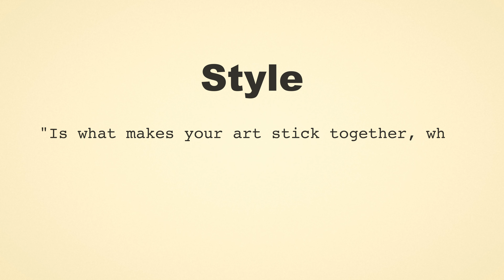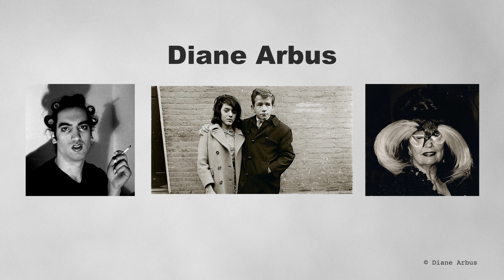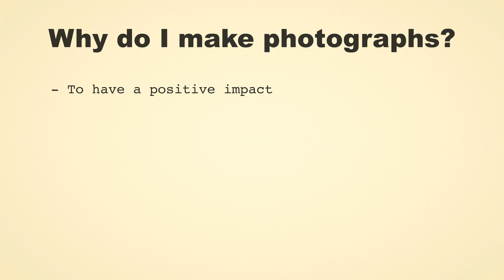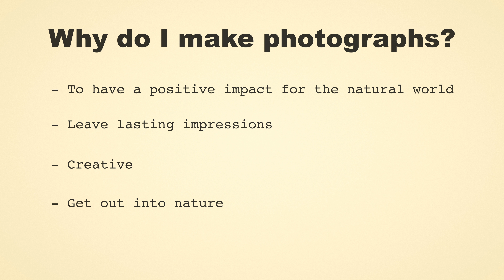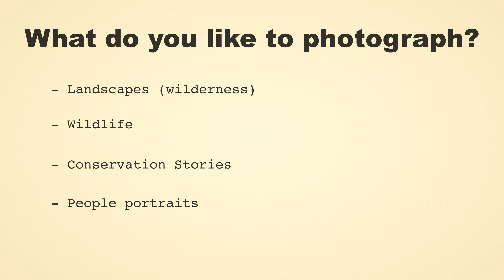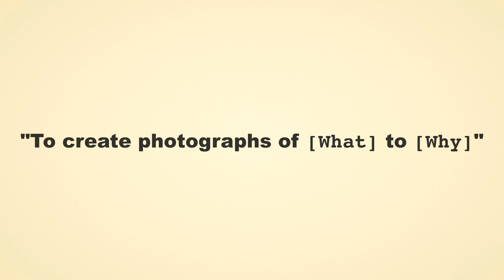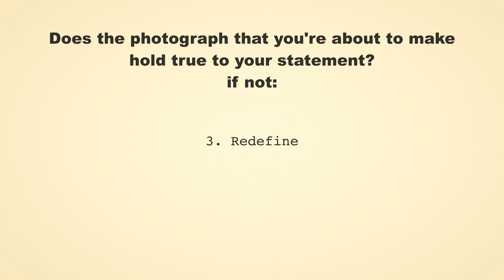Stop trying to define your STYLE - set your MISSION & become an AUTHENTIC photographer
A lot of us photographers feel lost and keep failing when trying to define a "style" - we will look at how to become an authoritative and authentic photographer that has a real clear mission.

The Video that I mentioned:
How to (and why) Conservation Photography
In this video we take a 10000ft view of conservation photography.
 - What is conservation photography?
 - How do you do conservation photography?
 - Where do you do conservation photography?
 - What is the difference from landscape photography or wildlife photography?

00:00 Introduction
00:12 Define your mission
01:16 9 Images - Mission and not Style!
01:47 What is Style?
02:06 Diane Arbus
02:44 Nick Brandt
03:14 Edward Weston
04:01 Style or Mission?
05:09 Be Authentic!
05:45 Exercise 1 - Define your Mission / Why
07:15 Exercise 2 - Define your Vision / What
08:16 Exercise 3 - Make your own statement
09:17 How to use it!
10:28 Keep updating your Vision / What!
11:23 If you want to make it as a photographer - Make your Mission your Style!
11:56 Benchmark your favourites on Instagram
12:16 What next?